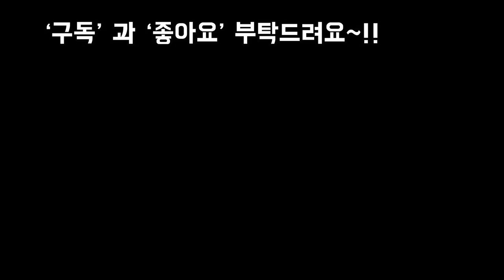다육이마을의 멋진다육이들 가격과이름 보며 힐링하는시간 가져봐요~!Succulents